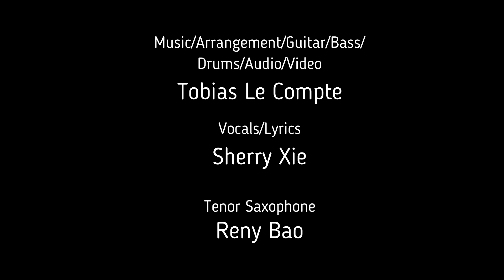The Slippery Slippers (with Reny Bao) - Sycamore Tree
Stay At Home remote/virtual video-session of our tune: "Sycamore Tree".

With special guest Reny Bao (CN, Shanghai) on tenor sax

Music/Arrangement/Guitar/Bass/Drums/Audio/Video: Tobias Le Compte

Lyrics & Vocals: Sherry Xie

Tenor Sax: Reny Bao

The Slippery Slippers - groovin' all day long